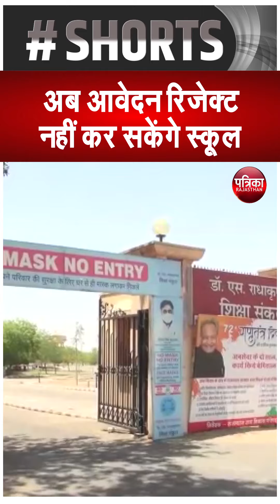शिक्षा विभाग ने निजी स्कूलों को किया पुनर्भरण राशि का भुगतान | Rajasthan Patrika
शिक्षा विभाग ने निजी स्कूलों को किया पुनर्भरण राशि का भुगतान
अब आवेदन रिजेक्ट नहीं कर सकेंगे स्कूल,अभिभावकों को मिल सकेगी राहत